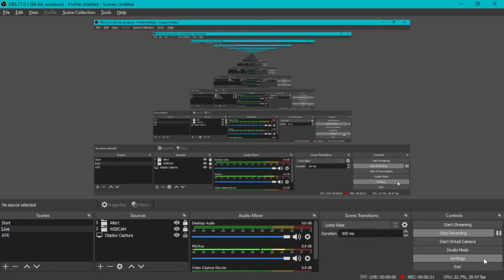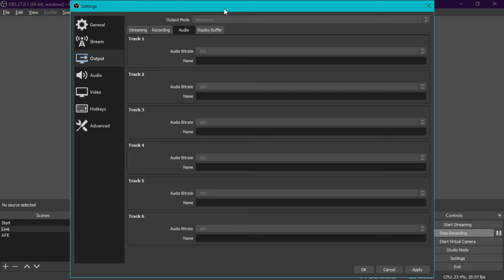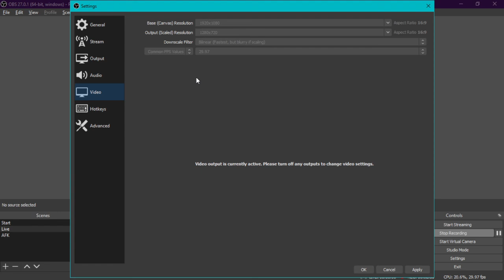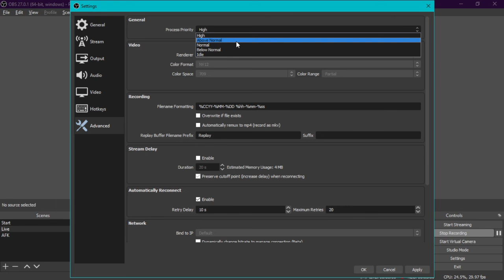Setingan OBS For Low End PC | 1080p60/ 720p60 NO LAG | Streaming & Recording | in 3 minutes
x264 Options:
bframes=2 b-adapt=0 partitions=none scenecut=0 no-weightb weightp=0 sliced-threads

Zero Latency Performance: aq-mode=0 subme=0 no-deblock sync-lookahead=3

Zero Latency Quality: force-cfr aq-mode=0 subme=0 no-deblock

Make sure to set the CPU Usage Preset to Superfast to take advantage of these changes!

Cr :
EverythingTech
thumbnail : 19#4061 / @nxei